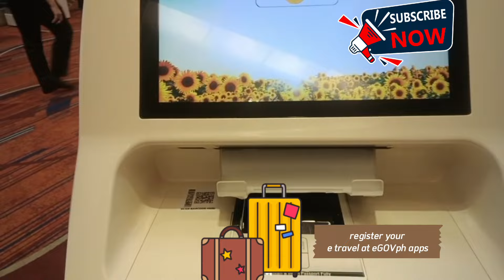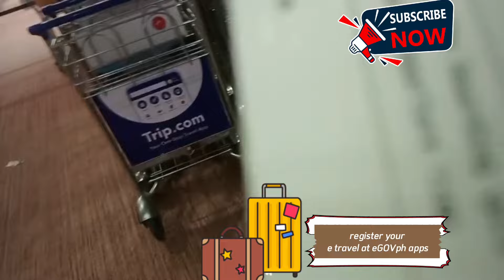bakasyon din pag my time